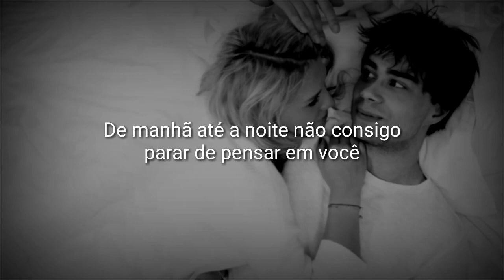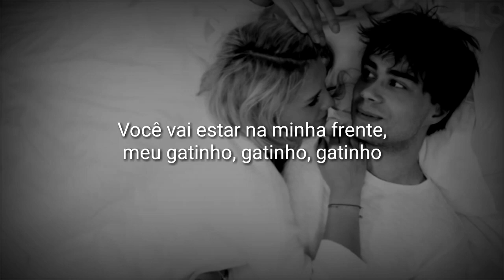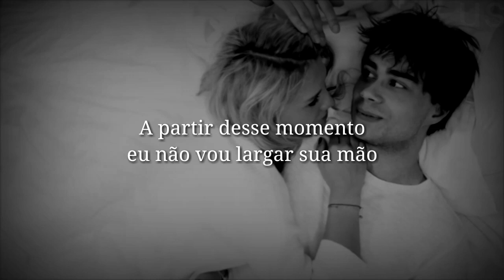Alexander Rybak° Kotik [Tradução Pt-br]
Meu gatinho...gatinho~~~💕🎶
Meu coelhinho...coelhinho~~🐰🐰💕